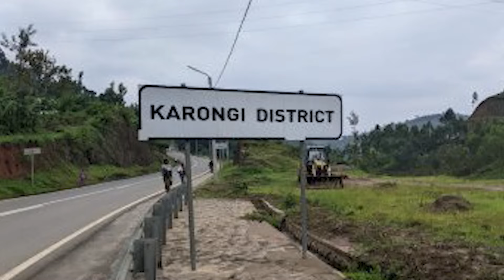AMAKURU AGEZWEHO:MU RUBANZA RWA KAZUNGU UBUSHINJACYAHA BWASABYE KO RUSUBIKWA|RDC YAVUZE KURI AFC-M23